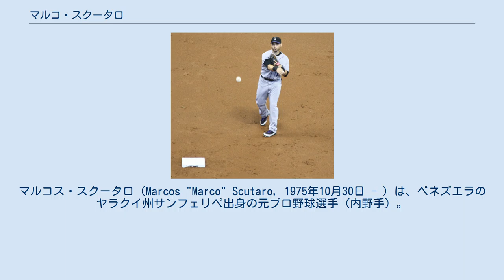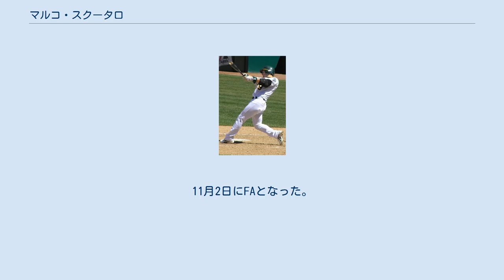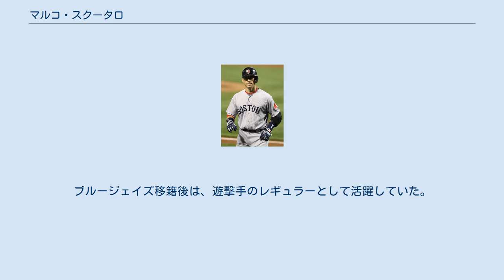マルコ・スクータロ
マルコス・スクータロ（Marcos "Marco" Scutaro, 1975年10月30日 - ）は、ベネズエラのヤラクイ州サンフェリペ出身の元プロ野球選手（内野手）。
右投右打。
 1975年、ベネズエラのヤラクイ州でイタリア人の父親とスペイン人の母親の間に生まれる。
 1994年にクリーブランド・インディアンスと契約を結んだ。
 2000年8月30日、7月21日に行われたトレードの後日発表選手として、リッチー・セクソン一塁手及びケイン・デービス、ポール・リグドンと共にミルウォーキー・ブルワーズ移籍した（ブルワーズ側からはボブ・ウィックマン投手、スティーブ・ウッダード、ジェイソン・ベアが移籍）。
 2002年4月5日にニューヨーク・メッツへとトレードされる7月21日のシンシナティ・レッズ戦でメジャーデビュー。
 2003年10月9日にウェイバー公示を経てオークランド・アスレチックスへ移籍した。
マーク・エリスが右肩の故障で全休したこともあり、正二塁手としてプレー。
遊撃手と三塁手も守りながら、自己最多の137試合に出場し、打率.273・7本塁打・43打点をマーク。
また守備面でも、二塁手として123試合に出場し、3失策と堅い守備を見せた（遊撃手では16試合で2失策、三塁手では1試合で無失策。ただし、三塁手は1イニングしか守備に就いていない）。
 2005年は、エリスが完全復帰することもあり、開幕時点では内野の控えとしての位置づけであった。
しかし、前年に新人王を獲得したボビー・クロスビーが故障で長期欠場したこともあり、主に遊撃手として一塁手以外の内野とメッツ時代以来となる左翼手を守りながら118試合に出場。
自己ベストとなる9本塁打・5盗塁をマーク。
 2006年8月24日 2006年開幕前の3月に第1回WBCのベネズエラ代表に選出された。
父がイタリア人であるため、イタリア代表を選ぶことも出来たが、スクータロは生まれ故郷のベネズエラの代表としてプレーすることを選択。
大会中は内野のユーティリティープレイヤーとして活躍した。
 シーズンでは好機に勝負強さを発揮し、「クラッチヒッター」と評価された。
ミネソタ・ツインズとのディビジョンシリーズ第3戦では、試合を決定付ける3点二塁打を放ち、チームのリーグチャンピオンシップシリーズに貢献した。
 2007年は、前年より出場試合数が減ったものの、内野のユーティリティープレイヤーとして安定した成績を残す。
 2007年11月8日に、トロント・ブルージェイズにマイナー2投手とのトレードで移籍した。
 2008年は、新天地で遊撃のレギュラーの座を掴み取り、自己最高の145試合に出場。
安打数、打点、得点で自己最高成績をマークした。
 2009年5月27日 2009年開幕前の3月に第2回WBCのベネズエラ代表に選出され、2大会連続2度目の選出を果たした。
大会中は主に「9番・遊撃手」として活躍した。
 シーズンでは、不動の「1番・遊撃手」としてチームを牽引、自身初の100得点などキャリアハイの成績を残した。
11月6日にFAとなった。
 2009年12月3日、2年1000万ドル（3年目は600万ドルの球団オプションか300万ドルの選手オプション）でボストン・レッドソックスに移籍。
 2010年は開幕直後は「9番・遊撃」としての出場が多かったが、ジャコビー・エルズベリーが長期離脱したことにより後半戦は1番打者として起用されることが増えた。
打撃成績は前年の水準には達しなかったが、自己最多の150試合に出場した。
 2011年4月28日 2011年の前半戦はジェド・ラウリーにポジションを譲ることが多かったが、後半戦にはレギュラーに復帰。
9月には大失速したチームの中で1人気を吐き、月間打率.387をマーク。
規定打席には到達しなかったが、打率.299は自己ベストだった。
10月30日に600万ドルの球団オプションが行使され、2012年もレッドソックスに残留することが決まった。
 2012年4月22日 2012年1月21日にクレイトン・モーテンセンとのトレードでコロラド・ロッキーズへ移籍した。
 2012年7月27日に...